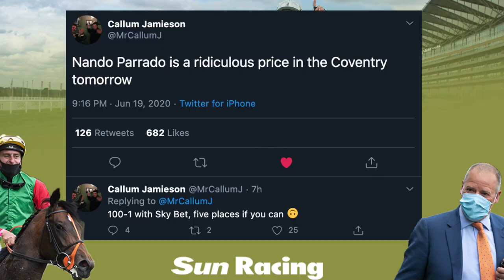Royal Ascot 2020 Review | Day 5 w/ Tom Bull and Callum Jamieson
We join Tom Bull and our very own star tipster Callum Jamieson (@MrCallumJ) - who tipped the 150-1 winner of the Coventry on the fifth and final day of Royal Ascot - as they review Day 5 of the Royal Meeting.

Welcome to the Sun Racing Youtube channel! The home of racing rambles, unmissable previews and exclusive interviews.

Whether you're here for the latest tips, trainer/jockey banter or just for a laugh, there's no better channel for you.